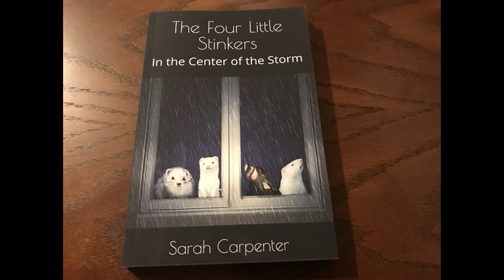Nibbs and Little Bear, two little stinkers playing on the bed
This is a clip of a younger Little Bear and Nibbles playing together on the bed. For them it's a playground.

They also have a picture book